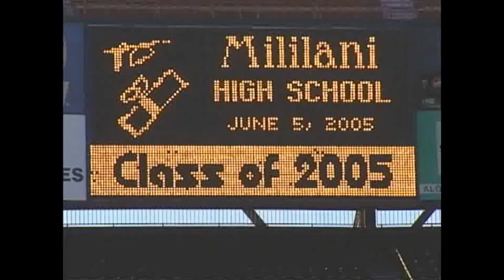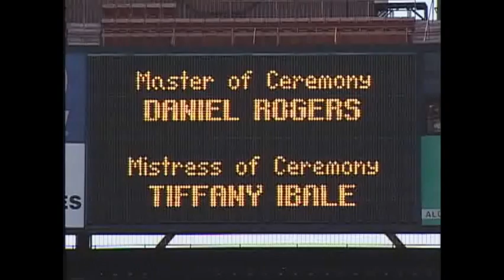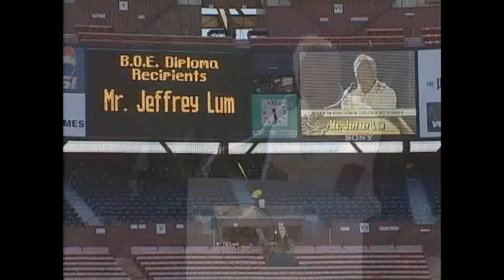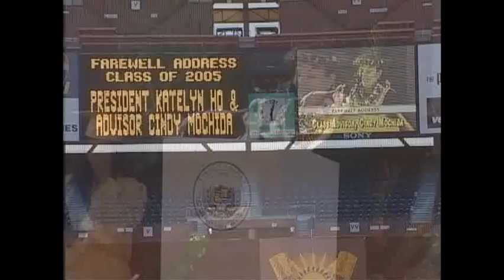Mililani Class of 2005 Graduation #1